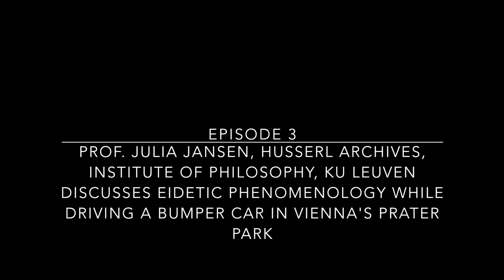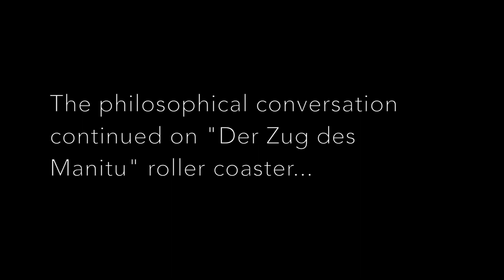Philosophers at the Fairground: Episode 3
Prof. Julia Jansen, Husserl Archives, Institute of Philosophy, KU Leuven, discusses eidetic phenomenology while driving a bumper car in Vienna's Prater Park.